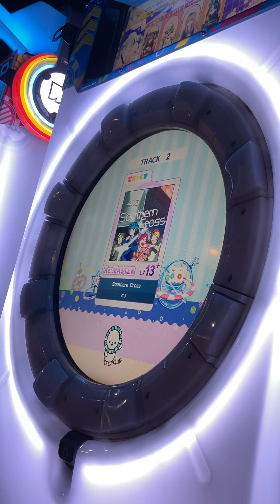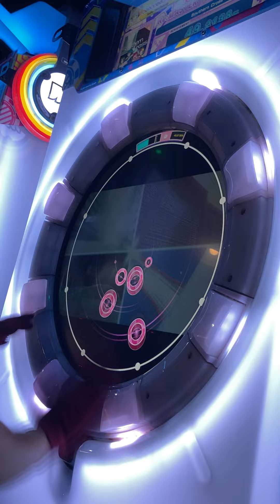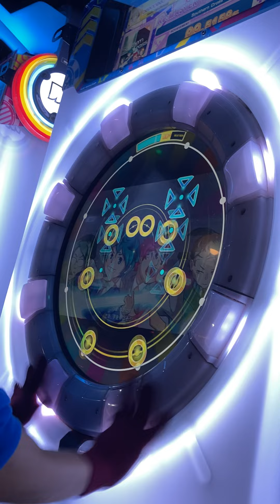[maimai Universe+] Southern Cross Re:MASTER SSS+ FC